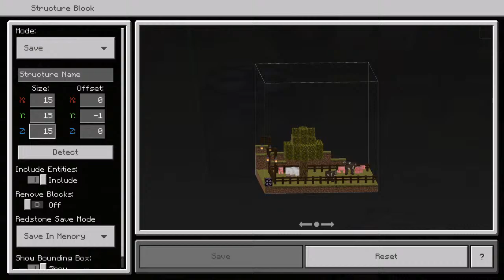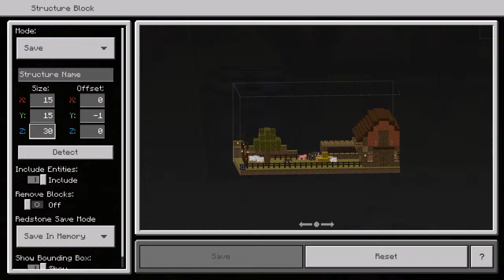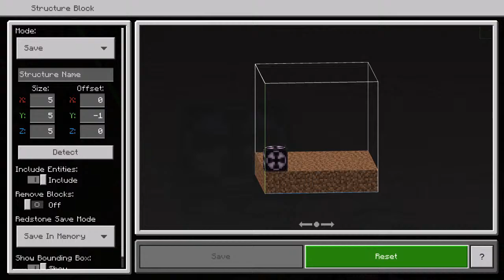Robert plays Minecraft w Logan and Jonah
Just playin around